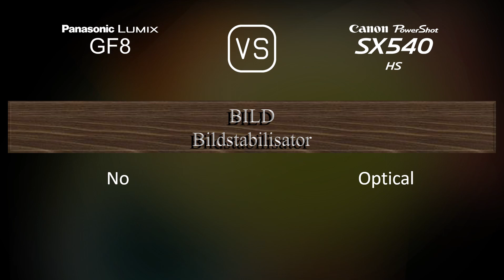Panasonic Lumix GF8 vs. Canon PowerShot SX540 HS: Ein Vergleich der technischen Daten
Dieses Video gibt einen Überblick über die Panasonic Lumix GF8 und die Canon PowerShot SX540 HS in einem parallelen Technikdatenvergleich (comparison of specifications). Vielen Dank fürs Zuschauen.

00:25 EINFÜHRUNG
00:33 KAMERAGEHÄUSE
00:40 BILDSENSOR
01:01 BILD
01:16 OPTIK & FOKUS
01:58 BILDSCHIRM
02:16 FOTOGRAFISCHE FUNKTIONEN
03:10 VIDEOGRAFISCHE FUNKTIONEN
03:24 SPEICHERUNG
03:27 KONNEKTIVITÄT
03:52 ALLGEMEINE ANGABEN
04:10 SONSTIGE FUNKTIONEN